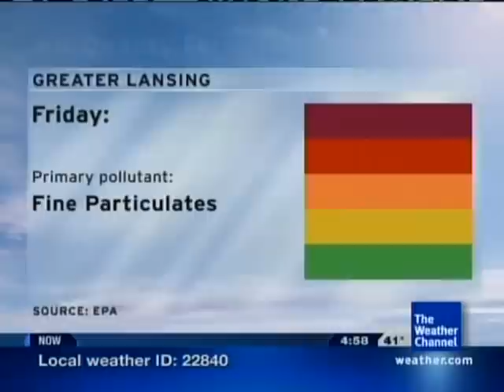Local Forecast- 10/15/09 16:58 EDT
Features "Days Ahead" by Patrick Yandall changing to Trammell during the text based. Notice how the Intellistar freezes for a few seconds during the forecast for tonite.